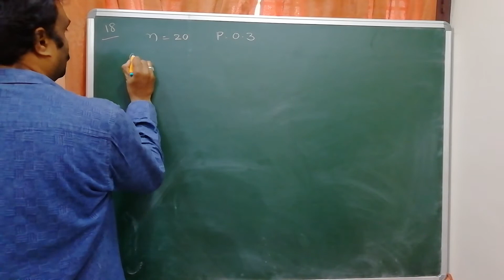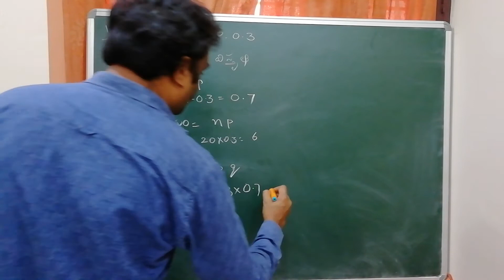ద్విపద విభాజనము 18